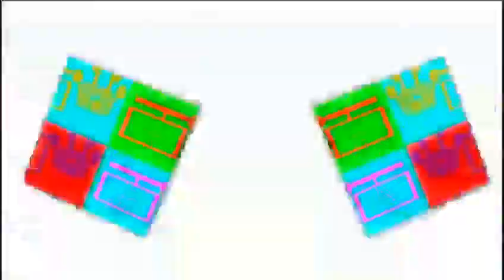Ű______ñ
YouTubeLogo
While you're waiting for the uktotalt round 2 reupload, here's a uktot acid trip